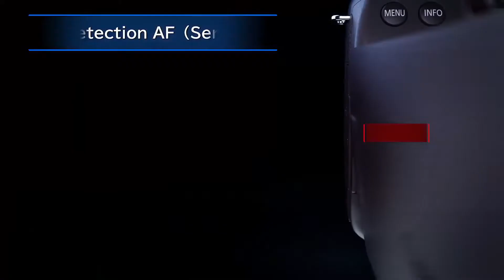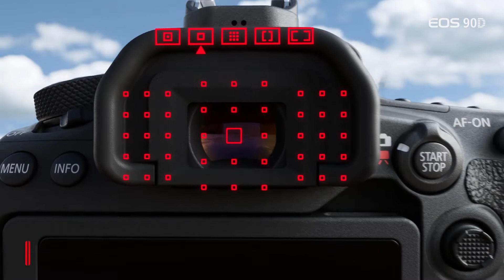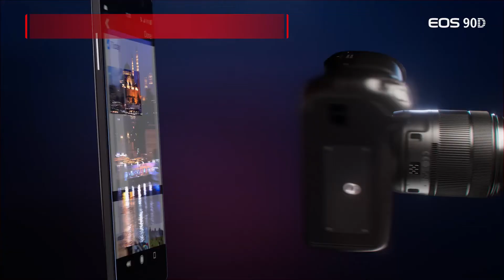Canon EOS 90D First Look 2020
Canon Announced 2019 latest DSLR model  Eos 90d in india